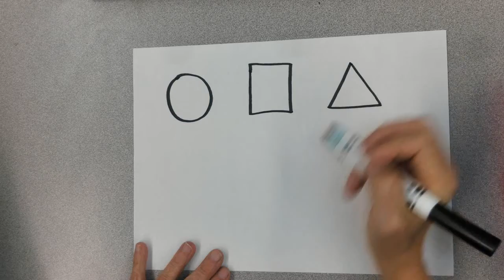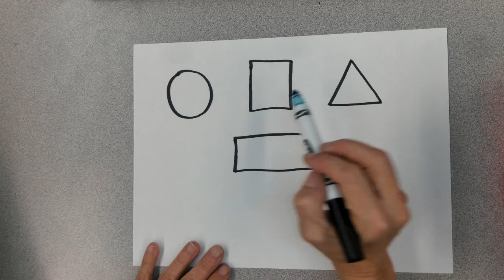Introduction to Shapes/Draw a Dinosaur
This video I created for my younger distance learning students.

Introduction to Shapes.

I read the book "How Do Dinosaurs Say Goodnight" by Jane Yolen before the lesson.